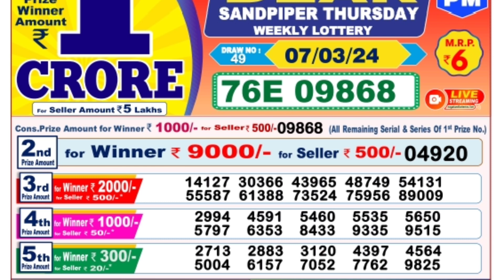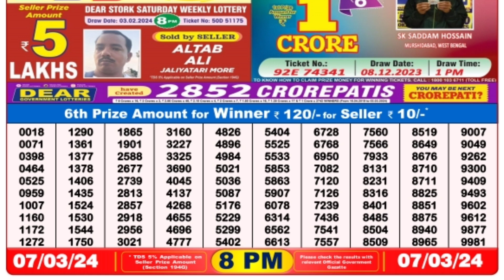March 7, 2024